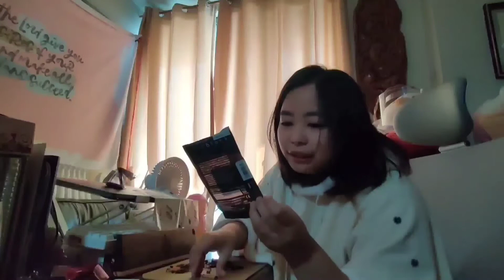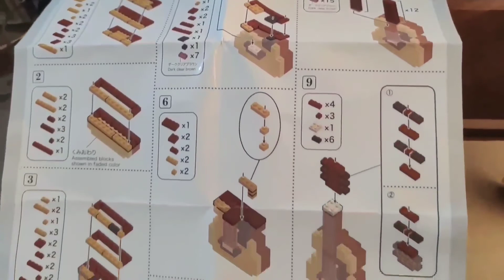Nanoblock Acoustic Guitar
I don't know why the audio is like this :(
My phone died while I was recording so it was cut short. I think I ran out of storage space or maybe something was wrong with my phone that's why it has that weird sound.
Just uploading this since I still want to keep it because I made the acoustic guitar for my dad for Christmas.